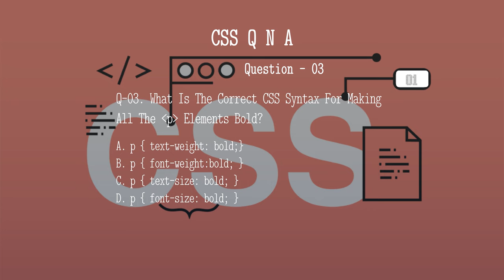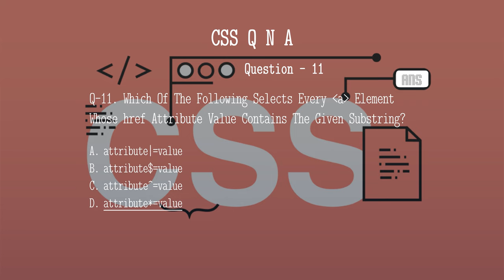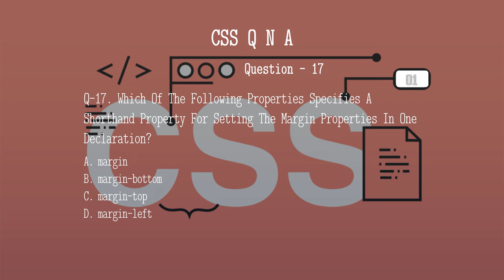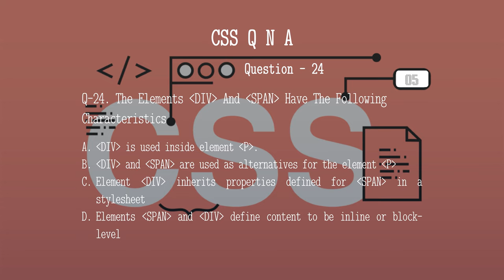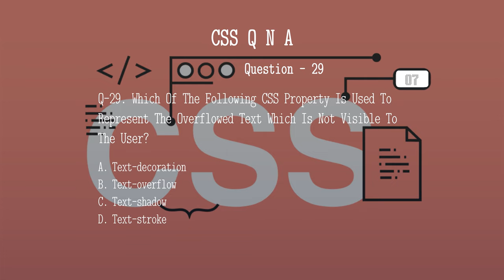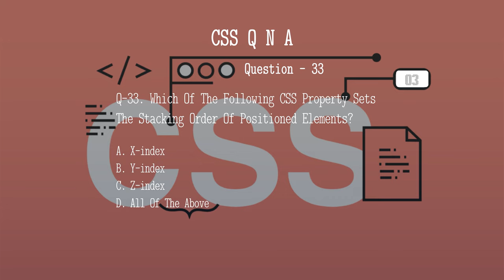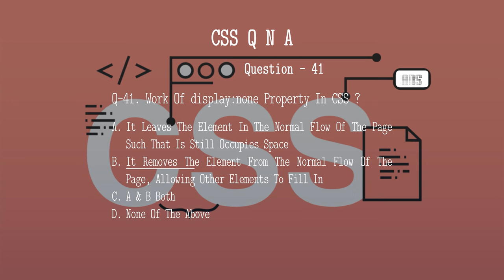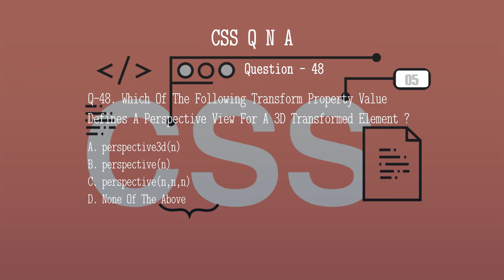Most Important Question With Answer For CSS Interview Practice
This Video Is About CSS.
This Video Includes 50 MCQs With Answers About CSS.
This Video Is Useful For Them Who Are Preparing For CSS Exams, Interviews Or Just Want To Test Knowledge About CSS.

✔ ADOBE PREMIERE
✔ ADOBE ILLUSTRATOR